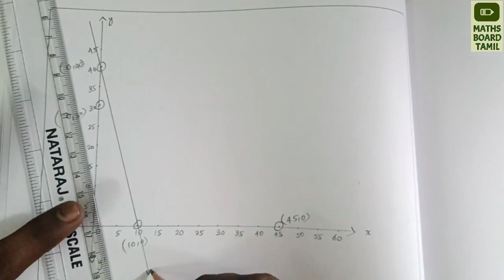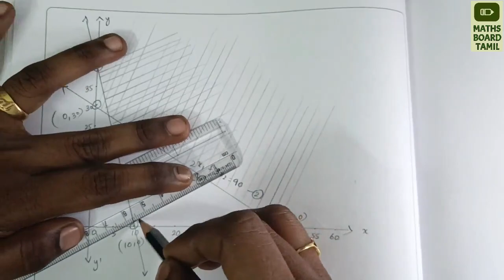LPP Graphical Method in Tamil | Minimize problem | Optimal Solution | Maths Board Tamil